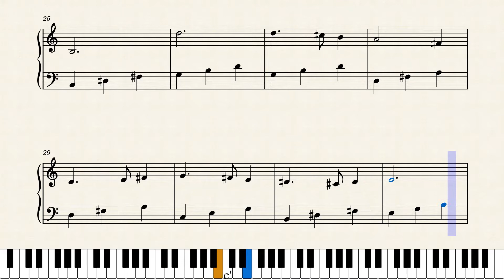Greensleeves | Foundation Exercises | Sight Reading | Piano Practice | Everyday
Pro Tips:

1) Pause the video and study the pattern
2) Always practice as slow as possible
3) Repeat the pattern at least 7-10 times
4) Make practice a daily routine.
5) Use settings to slow the video speed and to LOOP video pattern.
6) Keep moving forward if mistakes occur
7) Change starting exercise for each practice session
8) See more tips in the community section for how-to use these videos to build your technique

Notes:
You should LOOP these small pieces to PRACTICE at least SEVEN (7) to TEN (10) TIMES